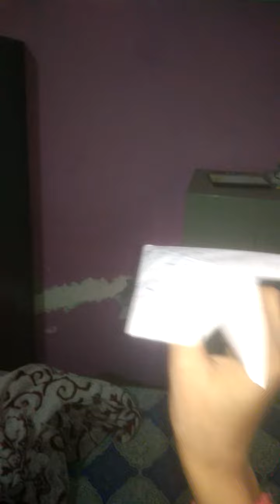2 June 2021